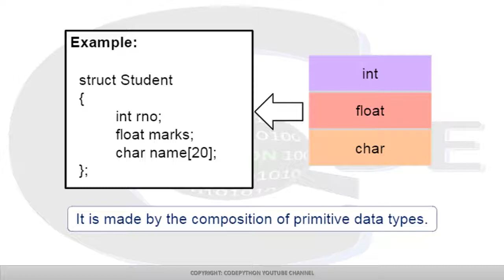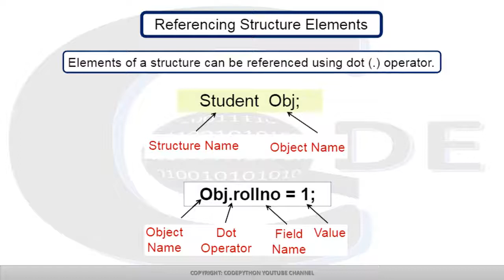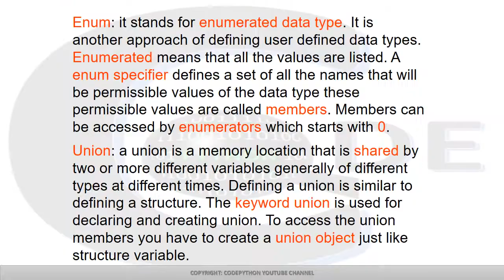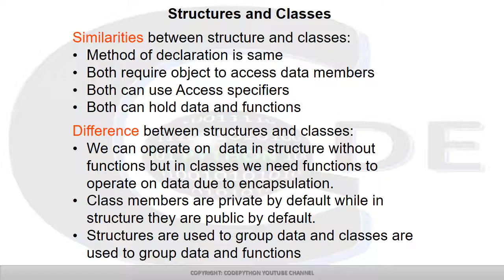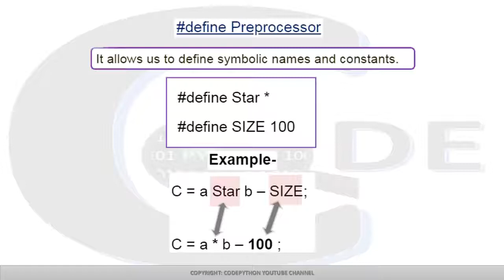Structures, Union, Enum and Macro in C++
You can download Source Code from the link given in description.

In the next video we will cover Pointers in C++.